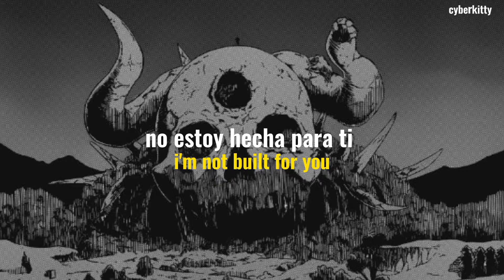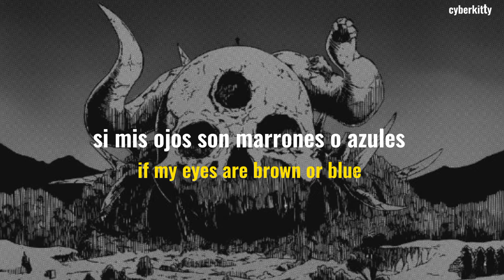bella poarch - build a b*tch // sub español/inglés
꒰⑅ᵕ༚ᵕ꒱˖♡